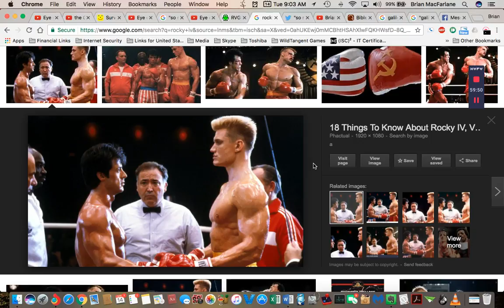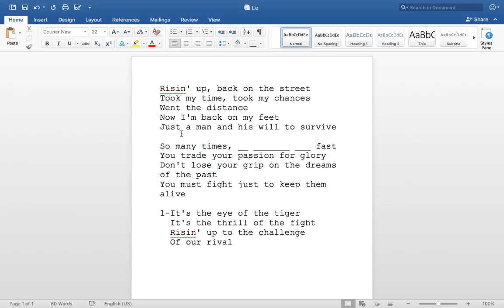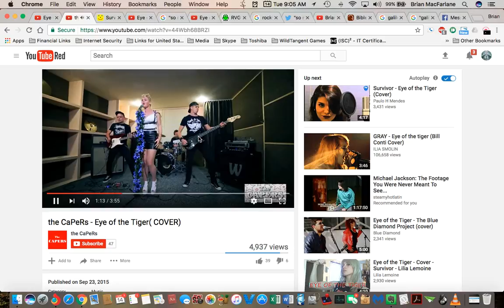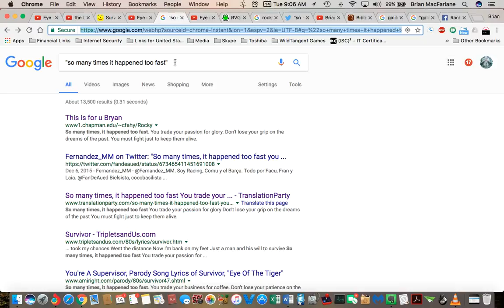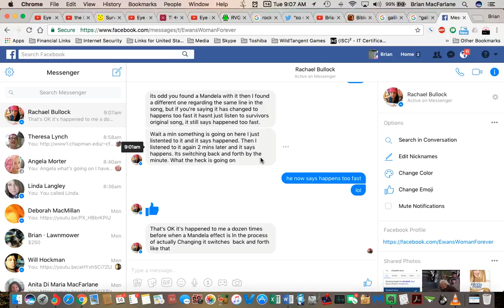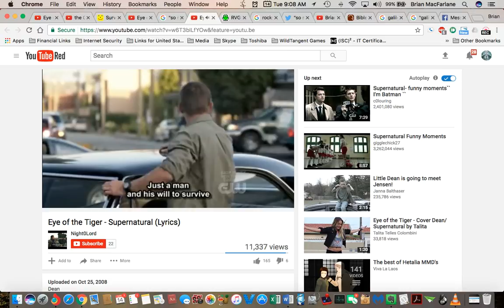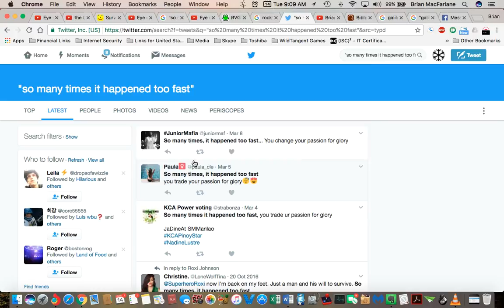NEW POSSIBLE Mandela Effect - Eye of the Tiger, "happened" (Vote #140)